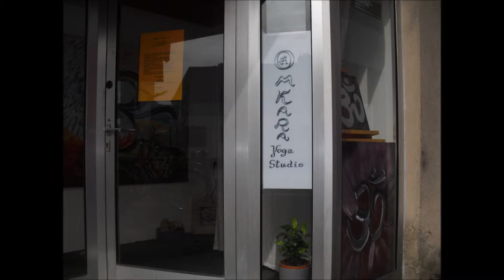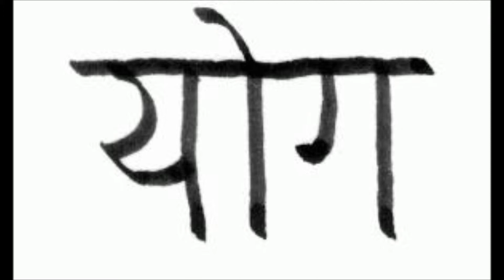OYS -Song mit Ricardos Guitar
eine Auskopplung der Aufnahmen mit Ricardos Guitarsound für den Omkara Yoga Studio Song von Bernardo Juni ( Vocals ). Am Bass Barbara  und am Mischtisch Matthias. Eine Funny Recording -Session irgendwann im Jahre  2011. Fotos by Bernardo Juni .. YOGA TUT SOOO GUT